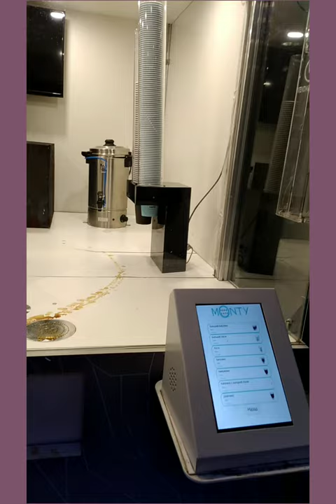Video#Robot Coffee Maker/Moscow Evlog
By Monte Cafe